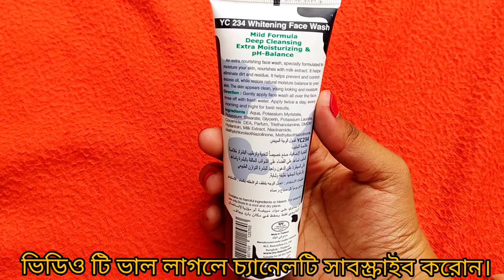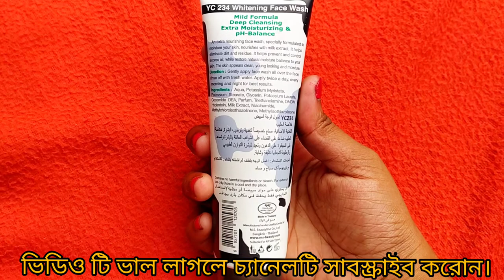ত্বক ফর্সা করার ফেস ওয়াস সম্পর্কে জানুন। YC Whitening Face Wash Milk Extract review |Honest Review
How to Get Glass Skin In 3 Days | Korean Beauty Secret Rice Powder facial at Home Remedy |

Get Fair Skin in Just 3 Day | Remove Sun Tan From Face & Full Body|Skin Whitening Face pack at Home

In This Video I am sharing with  you how to make Instant bright look face & full-body in 20 minutes, All a Very simple and highly effective home remedy to get fair skin, glowing skin, radiant skin and spotless skin easily at home.

Benefit of this facewash
-Skin Lightening
-Skin Brightening
-Remove Dark Sport
-Moisture your face
-Contain Suncream give you sun protection
-Instant Bright look
-Whiten Your Face 2Shade In one week
-Tighten your pores
-Anti Aging properties
-grow your skin
-Remove Pigmentation
-glow your skin

Facemask
1)  Rice Power
2) Rose Water
3) Glycerine

SubhanAllah
Alhamdulillah
Laa ilaha illalahu Muhammadur rasulollah
Allahu Akbar

Copyright:
Everything you see in this video was created by me (Jebin Tasnim Masuma) unless otherwise stated.